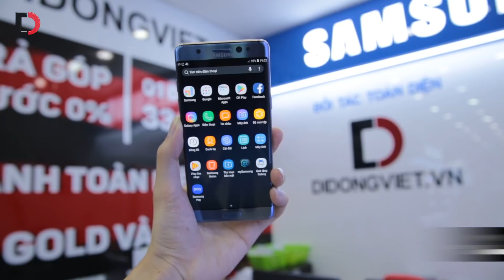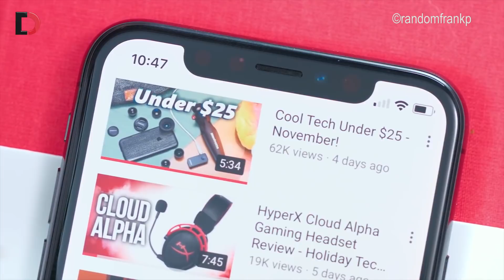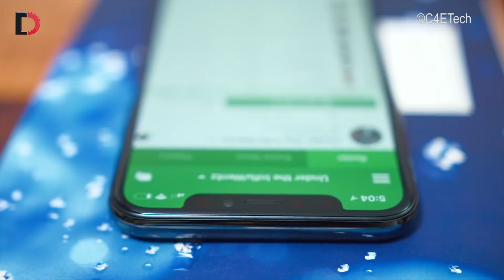ĐTCN: Di Động Việt giảm trực tiếp 2 triệu đồng khi mua Note FE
- iPhone X tiếp tục giảm giá
- Nhìn lại ngày Black Friday
- Jeff Bezos trở thành người đàn ông "trăm tỉ đô" đầu tiên trên thế giới.

🏆 Cách thức nhận iPHONE X MIỄN PHÍ Tại Di Động Việt, 500 AE tham gia Mini_Game tặng iPhoneX xem chi tiết và làm theo hướng dẫn bên dưới

429 Hoàng Văn Thụ, Phường 2, Quận Tân Bình, HCM
Điện thoại: 19002006 (Ext:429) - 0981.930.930

75 Trần Quang Khải, P. Tân Định, Quận 1, HCM
Điện thoại: 19002006 (Ext:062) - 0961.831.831

367 Quang Trung, Phường 10, Quận Gò Vấp, Tp HCM
Điện thoại: 19002006 (Ext:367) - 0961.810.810

609 Lê Hồng Phong, Phường 10, Quận 10, HCM
Điện thoại: 19002006 (Ext:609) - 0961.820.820

607 Lê Hồng Phong, Phường 10, Quận 10, HCM
Điện thoại: 19002006 (Ext: 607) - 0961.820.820

241 Hoàng Văn Thụ, Phường 8, Quận Phú Nhuận, HCM
Điện thoại: 19002006 (Ext:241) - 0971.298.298

177 Nguyễn Văn Linh, Hải Châu, Đà Nẵng

Đại diện Qui Nhơn: 24 Lê văn Hưng, Phường Quang Trung, TP. Qui Nhơn, T. Bình Định